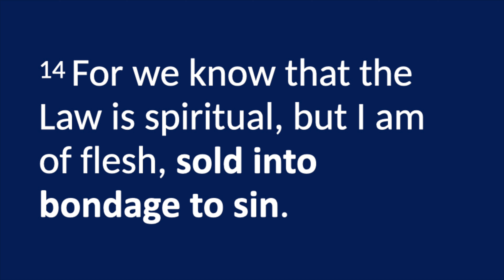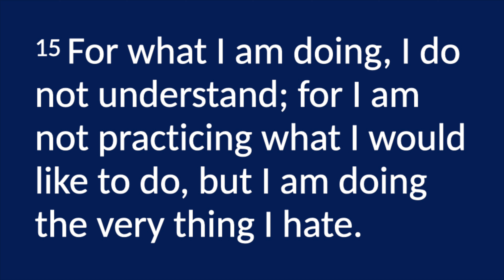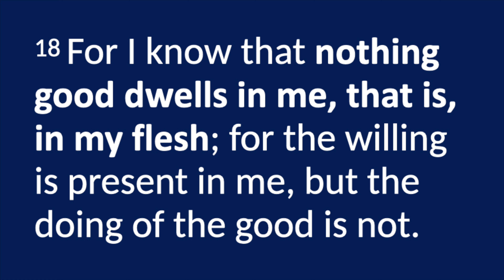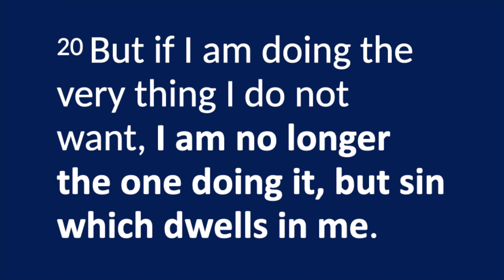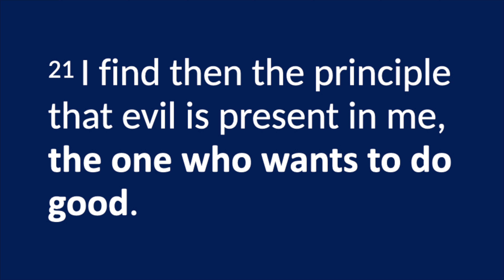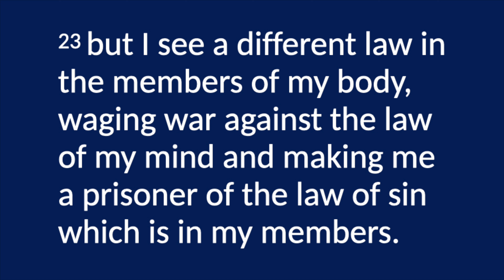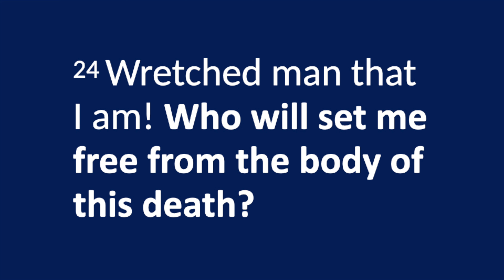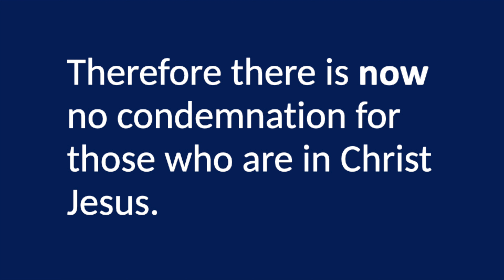The Great News of the Gospel – Part 14 | Andrew Farley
Here’s the second half of my take on Romans 7. It helps dispel the lie that there’s no real victory on this side of Heaven. It also explains how we are truly free from the clutches of sin. This is such an important message, as it introduces a revolutionary perspective on a central passage in the New Testament.

Be encouraged!

Discussion Questions for Romans 7:14-25:

1. Read verse 14. Why is “sold into bondage to sin” such an important expression in this passage?

2. Read verses 15-16. What is his focus or goal? How does this speak into whether he’s referring to pre- or post-salvation?

3. Read verses 17 and 20. What is the core issue? How is this also revealing to us as believers?

4. Read verse 18. How should we interpret both “nothing good dwells in me” and “the willing is present in me”?

5. Read verse 19. What is the “good” that he wants to do? Why is this important to factor into our view of the passage?

6. Read verse 21. Imagine asking a devout Jewish person three questions: Do you want to do good? Do you always end up doing good? If not, why not? Now, how do you think they would answer those questions? And how does this help us interpret the passage?

7. Read verses 22-23. What is the specific goal of this person? What do they want to accomplish? Do they accomplish it? If not, why not? What does this say about the body (housing sin) vs. willpower for the unbeliever?

8. Read verse 24. What experience does this refer to? How does understanding this help?

9. How does verse 25 return to summarize the problem (before salvation) and the true origin of the conflict?

We hope you enjoyed this video. Since we're a nonprofit organization, videos like these are only made possible by friends like you. You can help us continue sharing God's message of grace with the world